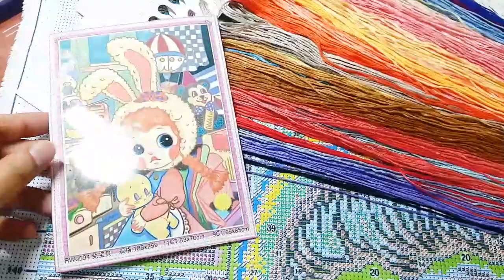FLOSSTUBE #163 Stitch With Me / rabbit baby / 토끼아기 / cross stitch / 십자수 / 11ct / ASMR / 수틀 뒤집지않고 수놓기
Title : Rabbit baby(토끼아기)
size : 188 W by 259 H ( 55cm * 75cm )
11ct, 43 color, 3 strand embroidery

귀여운 아이가 토끼모자를 쓰고 있어요!
주변의 귀여운 소품들도 기대됩니다!
여러분들도 진행상황을 즐겨 보아 주세요. :)
A cute kid is wearing a rabbit hat!
I'm looking forward to the cute props around me!
Please enjoy watching the progress. :)

즐거운 십자수 함께해요! ^^
Let's have fun cross stitch together! :)